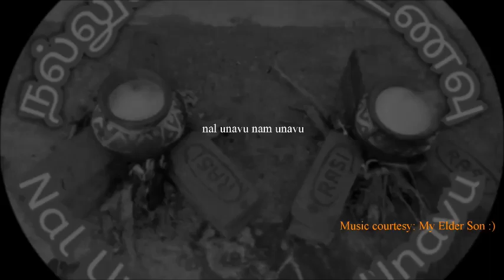துவரை துவையல் / Thuvarai thuvaiyal / Yellow Lentil chutney or sauce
துவரை துவையல்: மிக சுவையான மற்றும் சத்தும் நிறைந்த இந்த துவரை துவையலை எப்படி செய்வது என்று தெரிந்துக்கொள்ளுங்கள்...

Thuvarai thuvaiyal / Yellow Lentil chutney or sauce: One of the delicious and  rich protien content food for vegeterians. Learn from this video how to make it by yourself.

Ingredients:
Yellow lentil - 50 gms
Dry chillies - 4 nos.
Garlic - 10 cloves
Coconut - 2 pieces
Tamarind
Salt to taste